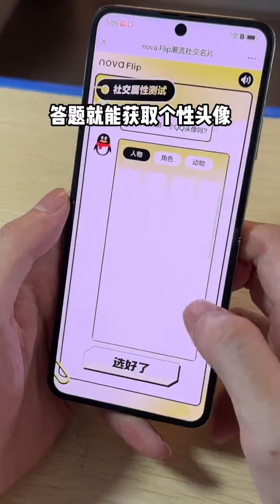趁年輕要多出來走走，以後送外賣才認識路。joker